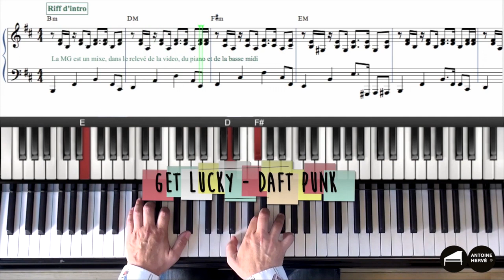GetLucky-Extrait-1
Extrait de la leçon de piano d'Antoine Hervé sur un super arrangement pour piano solo de Get Lucky des Daft Punk sur